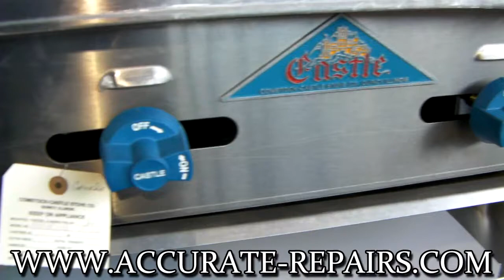Comstock Castle FHP48-3RB 2 Burner with 36" Radiant Char Broiler - GAS